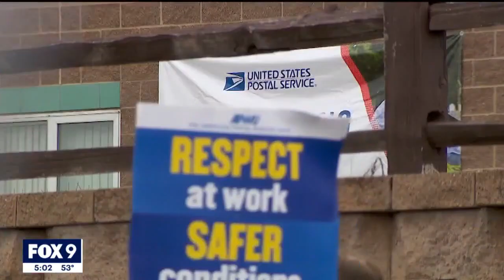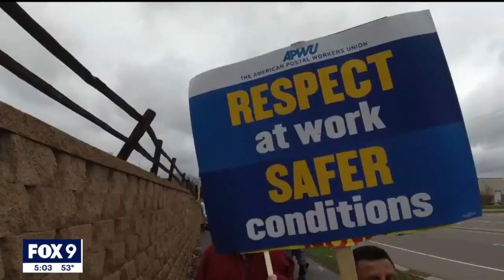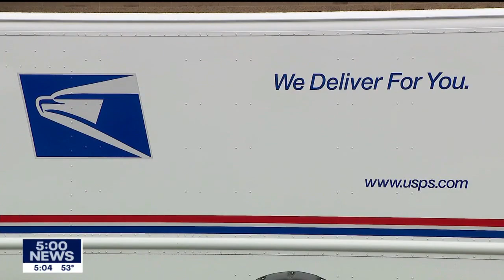Postal workers protest staffing, working conditions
Postal workers rallied outside an Eagan post office on Saturday, demanding improved working conditions and changes to what they say is a toxic work environment across the United States Postal Service (USPS) system.